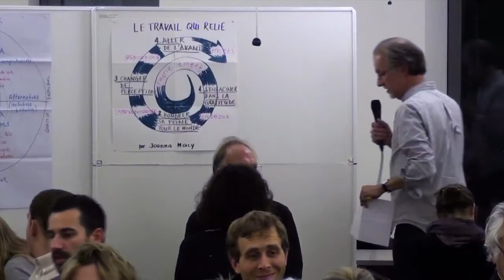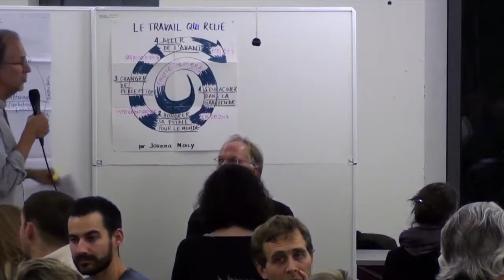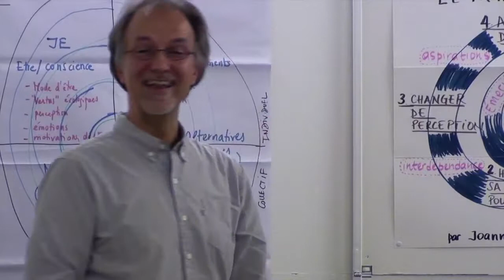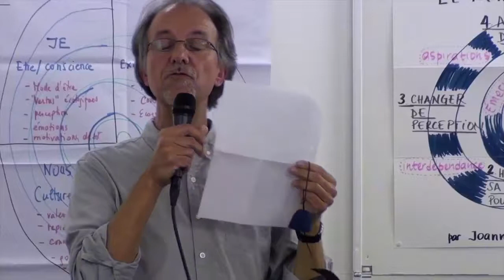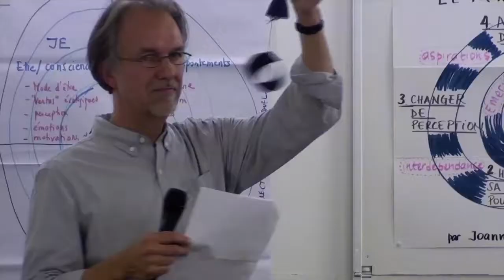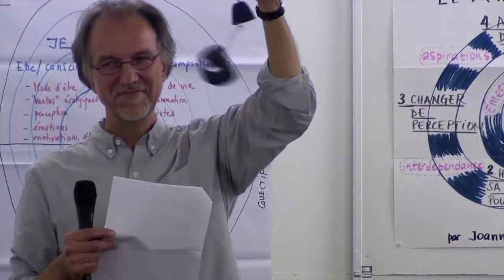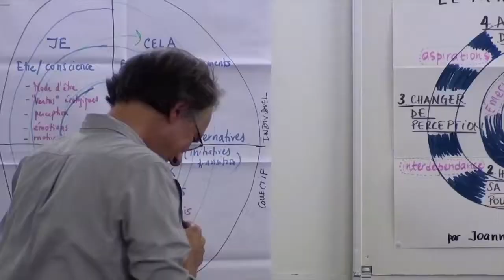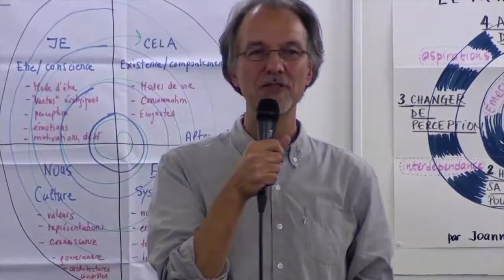TRANSITION SANS TRANSFORMATION INTÉRIEURE Atelier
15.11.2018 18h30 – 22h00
PAS DE TRANSITION SANS TRANSFORMATION INTÉRIEURE
DES OUTILS POUR CHANGER D’IMAGINAIRE, CRÉER DU LIEN, DONNER DU SENS ET NOURRIR L’ENGAGEMENT
Atelier-conférence
La crise écologique et climatique n’est pas seulement à l’extérieur, elle est aussi au-dedans de nous. « L’agriculture bio et de proximité, les écoquartiers, les jardins urbains ou encore les monnaies complémentaires, tout cela est nécessaire, mais si l’humain n’évolue pas dans son être, cela sera un nouvel échec de plus », déclare l’agroécologiste Pierre Rabhi. Une manière de faire écho à Rob Hopkins, pionnier du mouvement des Villes en transition : « La Transition n’est pas seulement une affaire de panneaux solaires et de carottes, nous estimons que ce qui se passe à l’intérieur de nous est aussi important que ce qui se passe en dehors. »

Les dimensions intérieures de la transition sont multiples. Elles touchent au changement du système de valeurs et de la vision de la nature nécessaire pour évoluer vers des modes de vie vraiment durables, au deuil à effectuer d’une certaine conception du bonheur, aux stratégies de résilience – personnelle et collective – à mettre en œuvre pour traverser les effondrements écologiques, économiques et sociaux qui s’annoncent, à la manière de transformer les sentiments d’impuissance et de découragement si répandus dans notre société, au soin à prendre de soi pour éviter le syndrome d’épuisement (burn out) qui peut affecter les militants, aux modes de gouvernance partagée pour dépasser les luttes d’ego et de pouvoir qui peuvent miner les meilleures initiatives.

Plusieurs instruments existent pour changer d’imaginaire, créer du lien et du sens. La soirée permettra de découvrir les dimensions intérieures de la transition et de goûter à quelques exercices tirés de deux sources fécondes pour transiter vers des sociétés qui respectent les limites de la biosphère et pour nourrir les ressorts de l’engagement :

• Le « Travail qui relie », une méthodologie de reliance en profondeur à soi, aux autres et à la Terre, développée par l’écopsychologue Joanna Macy pour honorer notre peine pour le monde, « composter » les émotions comme la peur, la tristesse, la colère et l’impuissance, passer du déni de réalité à la conscience et de l’apathie au désir d’action constructive ;

• Les conversations carbone, développées dans le monde anglo-saxon et promue en Suisse par les Artisans de la transition. Un parcours qui vise à susciter une réduction concrète de notre empreinte carbone, en nous confrontant notamment à nos incohérences, nos désirs parfois contradictoires et à ce qui fait obstacle aux changements requis.
PROGRAMME
18h30-19H30 : atelier-conférence
19h30-20h00 : discussion
dès 20h00 : apéritif
- entrée libre -
CONFÉRENCIERS
Michel Maxime EGGER Sociologue et auteurs d’ouvrages sur l’écopsychologie et l’écospiritualité, responsable du laboratoire de la transition intérieure à Pain pour le prochain
Dorothée THÉVENAZ GYGAX Ethnologue et formatrice d’adultes diplômée, responsable de la formation à Action de Carême.